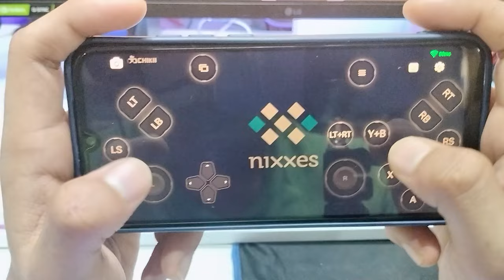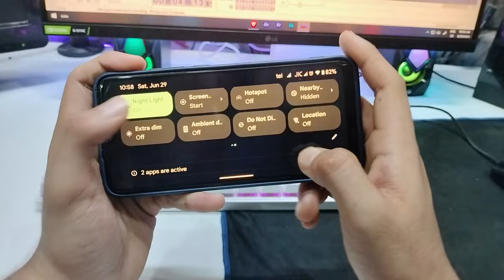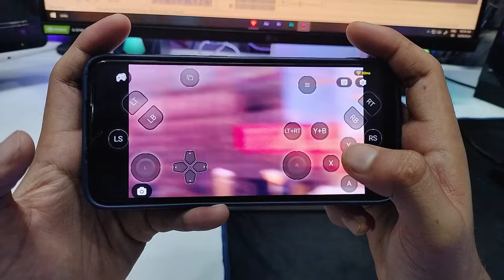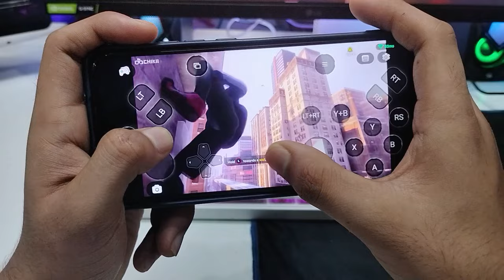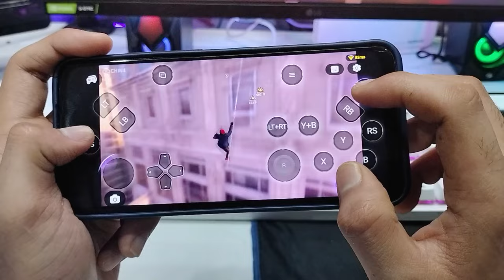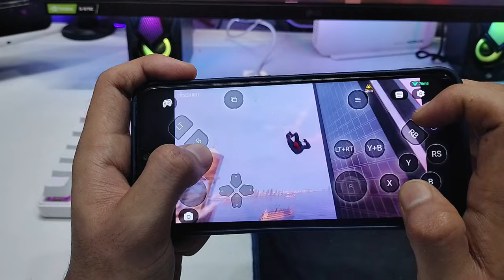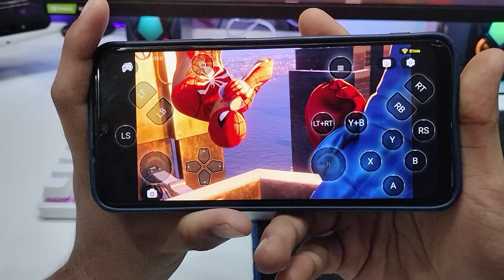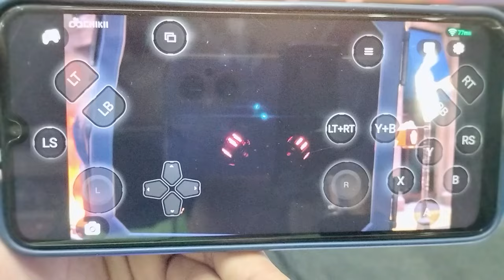🔥How to Play Spider Man Miles Morales in Mobile Without PS5 or PC (LEGAL) | Hindi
How to Get Unlimited Coins in Chikii Emulator | No Click Bait!

My Gears